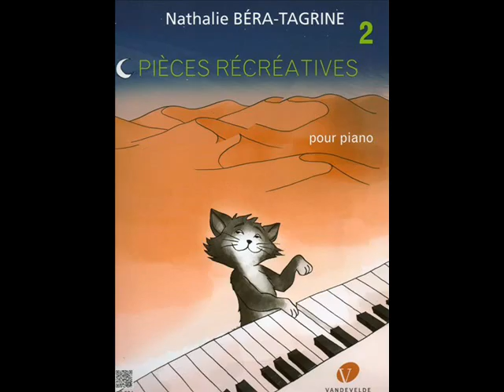Danse ancienne. Pièces récréatives volume 2 - Nathalie Béra-Tagrine